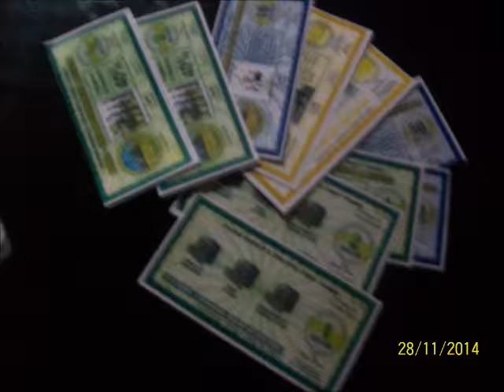Poesia EL DINERO NO ES TODO yt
El mundo gira alrededor del dinero pero este terminará botado a la basura